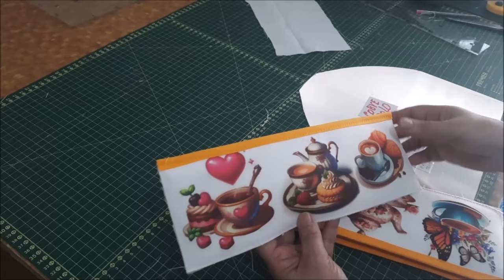"Cobre Bolo Exclusivo: Costura Criativa e Sublimação em Um Só Projeto"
Cobre Bolo: Unindo Costura Criativa e Sublimação

✨ Hoje venho compartilhar uma peça especial: um cobre bolo feito com muito carinho, utilizando a costura criativa e a sublimação! Eu mesma criei a arte, fiz a sublimação e costurei cada detalhe. Essa união de técnicas permite um aprendizado mais amplo e abre um mundo de possibilidades para personalizar seus projetos. E sabe o que é melhor? Você também pode fazer! Vamos explorar juntos essas técnicas incríveis? 🚀